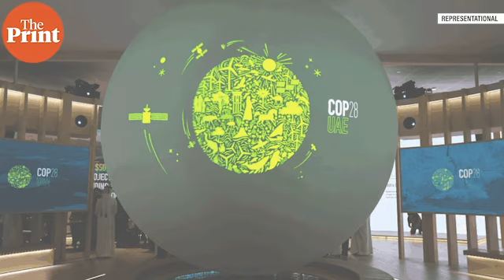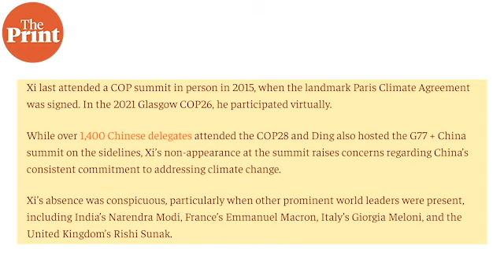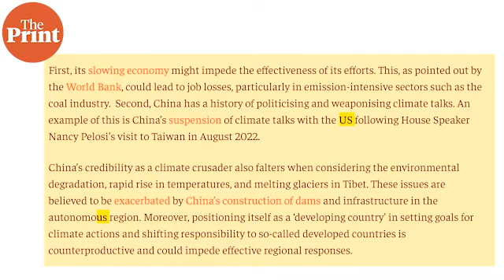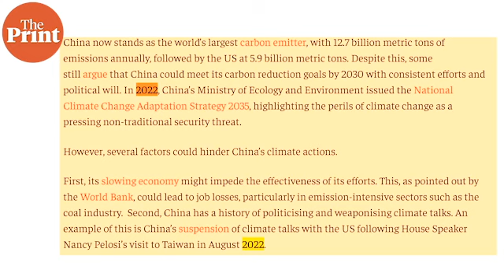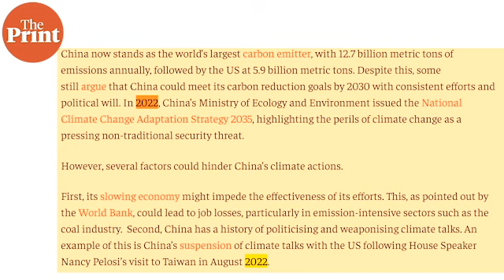Does Xi’s absence from COP28 suggest China doesn’t care about climate change?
Recently concluded COP28 in Dubai under United Nations Framework Convention on Climate Change (UNFCCC), saw a flurry of world leaders including Indian Prime Minister Narendra Modi, French President Emmanuel Macron, Italy’s Prime Minister Giorgia Meloni, and United Kingdom Prime Minister Rishi Sunak. However,  Xi Jinping chose to stay absent at a time when China is trying to position itself as ‘leader of Global South’.  Why is Chinese absence from the event conspicuous  @sanahashmi1 explains in this weeks Eye On China